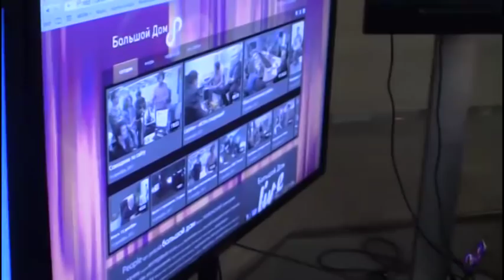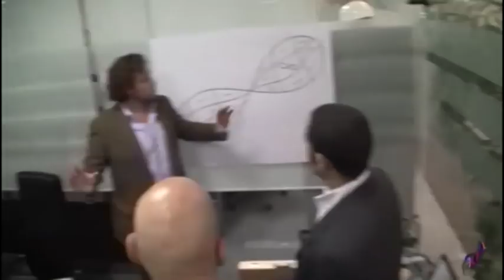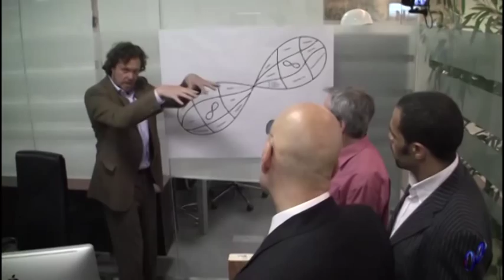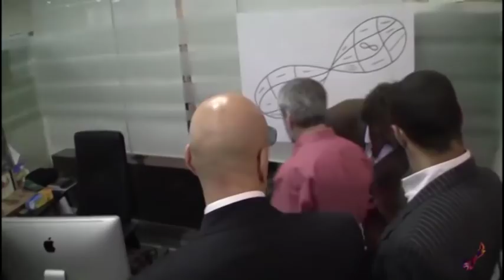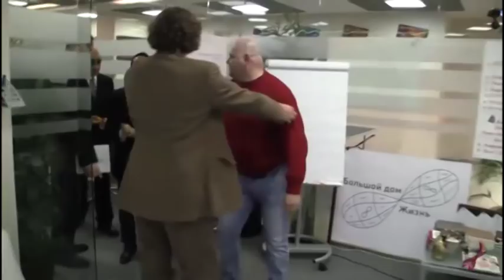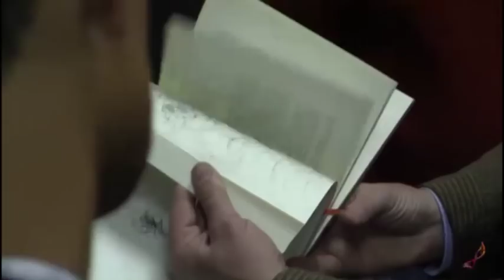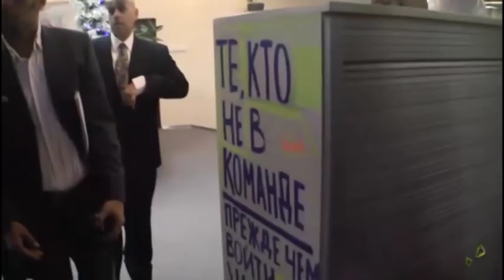Mark Dacascos with friends visits Big House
A tour of the Big House offices with Sergei Polonsky, Mark Dacascos and his friends.